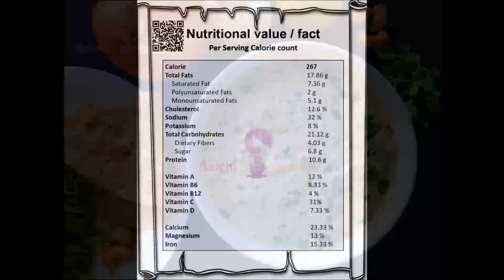Methi Matar Malai in Instant Pot|Fenugreek leaves & green peas curry|Lunch & Dinner Recipe|IP Recipe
How to Make Instant Punjabi Methi Matar Malai | Fenugreek leaves & green peas curry
If you don't want to prepare in Instant Pot, no worries you can do all the procedure into the kadhai too! Just first cook methi leaves separately for 2 to 3 minutes in a boiling water, drain the water and chop them and then add them to the kadhai with Matar.

Music For Cooking - Relaxing Music for Cooking & Baking